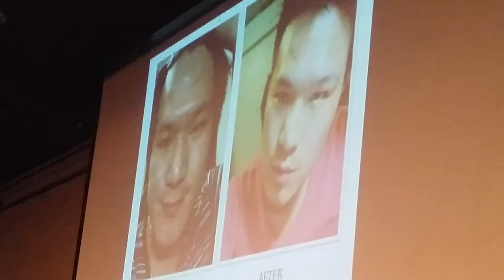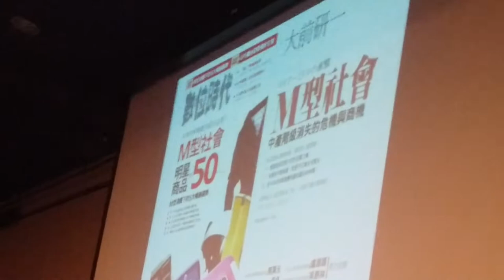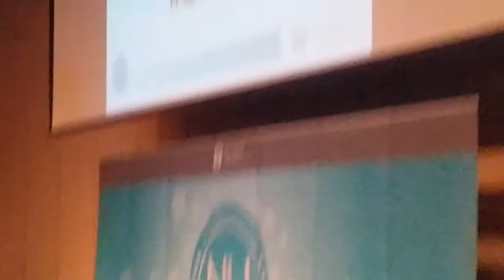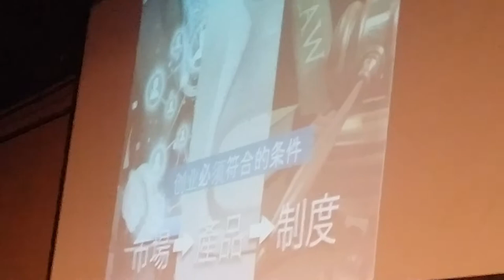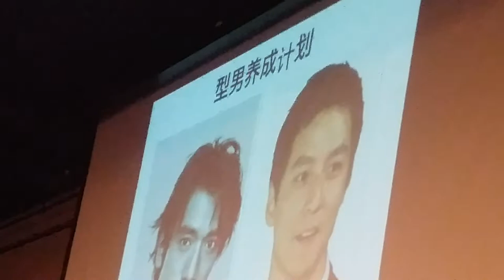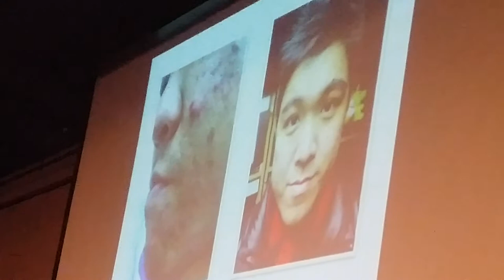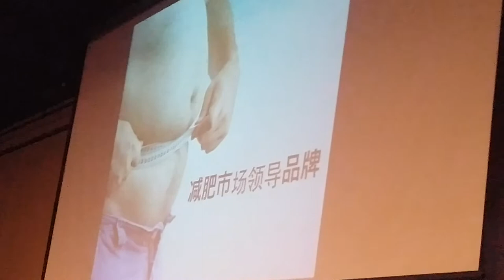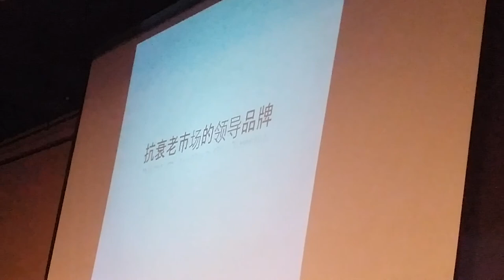Hsu Ching-Teng Part 1